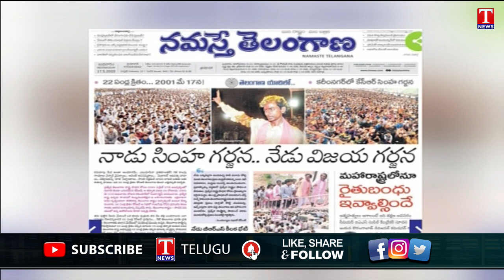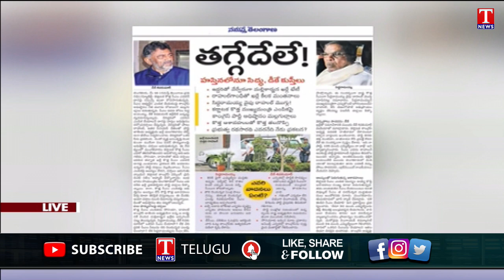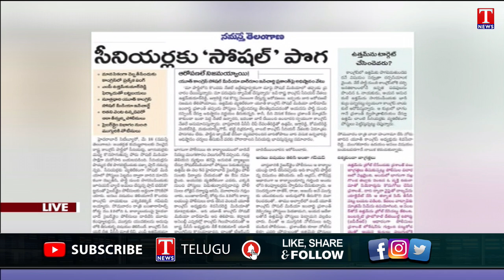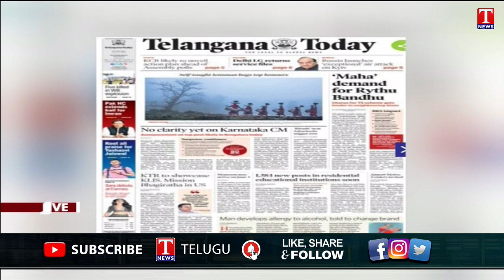Varthalu Vasthavalu | Today's News Paper Headlines | 17-05-2023 | T News